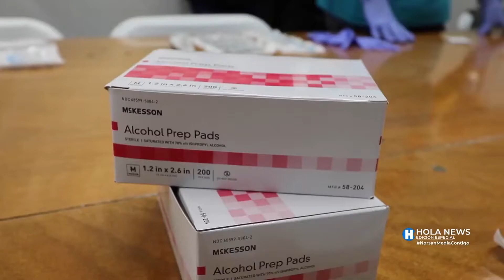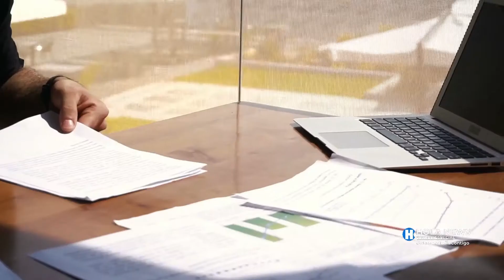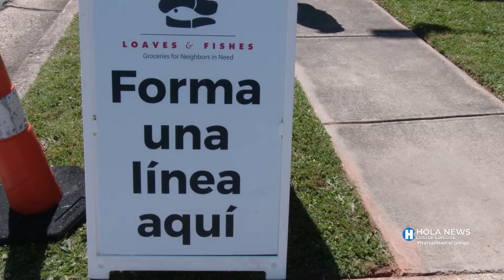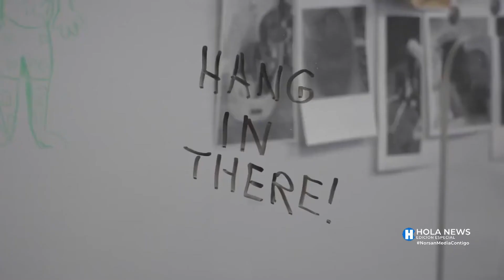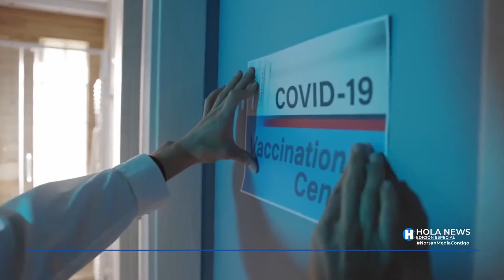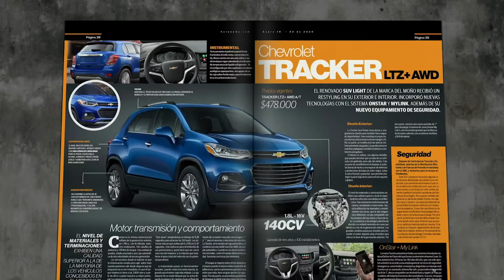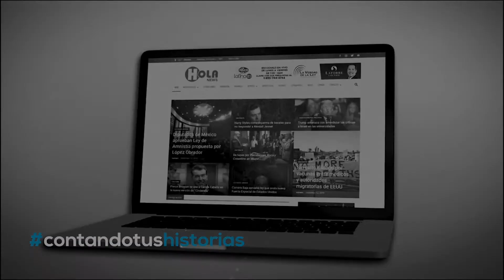Hola News Edición Especial - Viernes 11 de Junio 2021